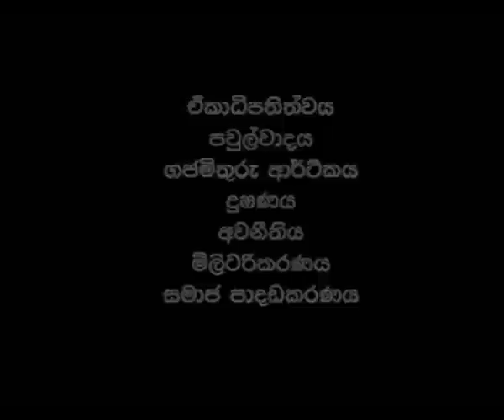රට බෙදන්න හදනවා කියලා මගේ සහොදරිය කියන කථාව රාජපක්ෂලාගේ බොරුවක් - දමයන්ති ෆොන්සේකා